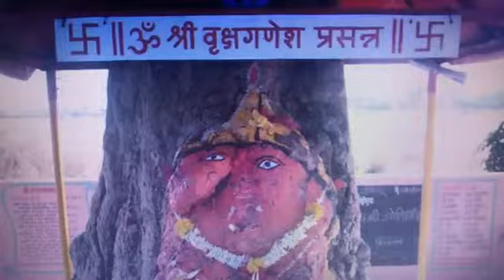🎥 VRUKSHAGANESH TEMPLE, KOLHAPUR, MAHARASHTRA, REPUBLIC OF BHARAT 🌏🇮🇳🛕🚩🔔🕉👑🔱🔆🪔🐚🎊🎉🍏🍎🍐🍊🍋🍉🍇🍓🍈🍒🍑🥭🥥🌽🍍🌹☘️🌼🙏